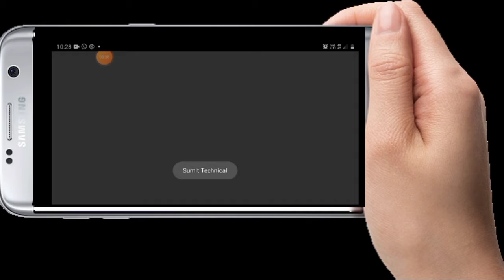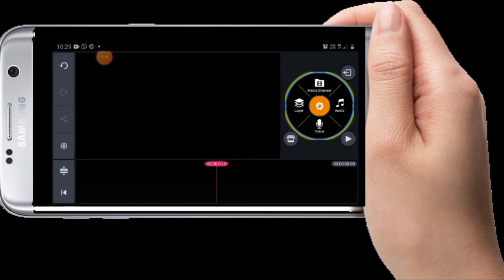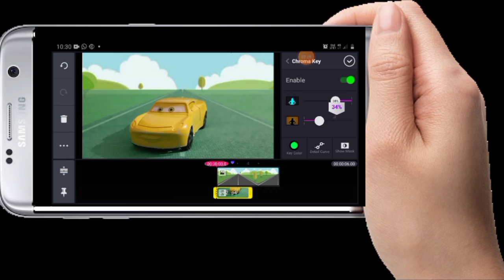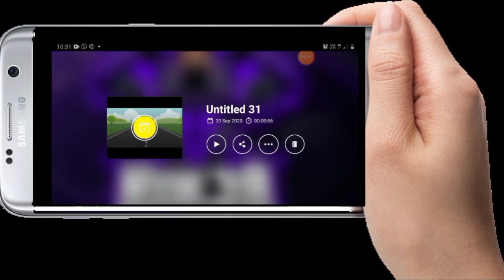How to edit kine master background changing 5minute pls subscribe my channel